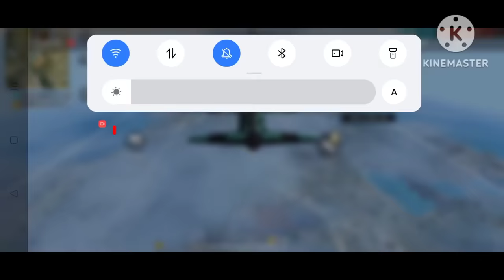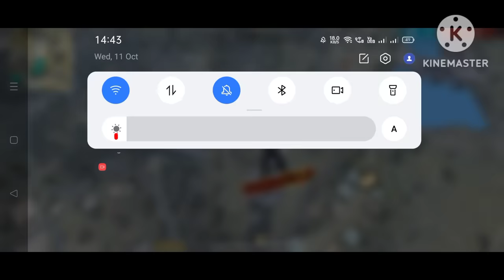Impossible 🎯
💋 Inspiration Ruok

Ненужные теги:
auto revive enter
ob42 update free fire
sonia character tips and tricks
car climb on tower
ob42 ff
ff
dj alok
lone wolf
shadow shooter
free fire
f_f
freefire tiktok
TikTok ff